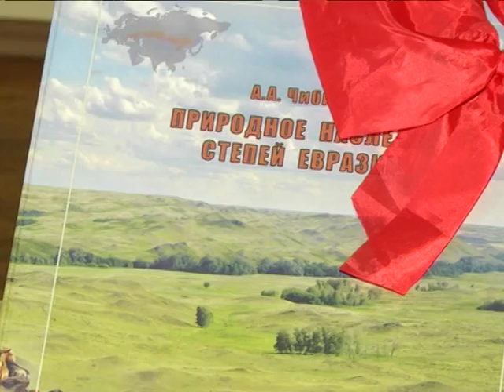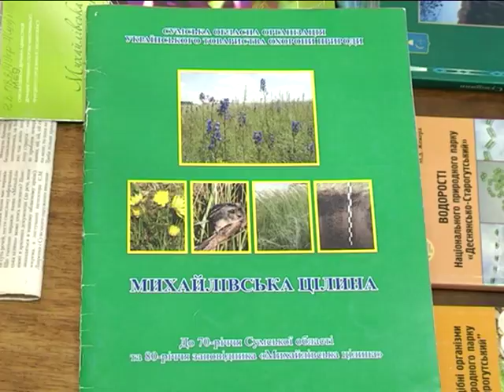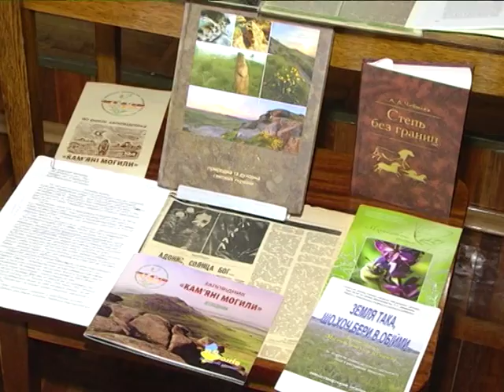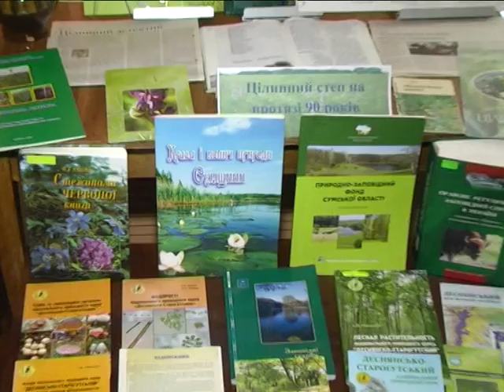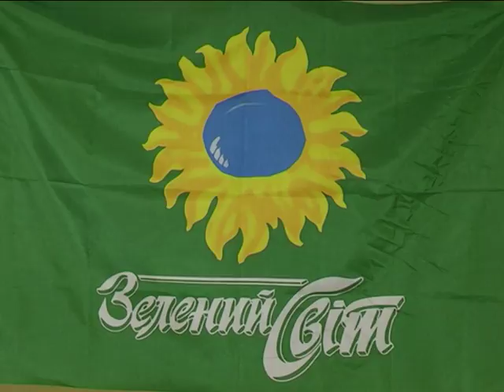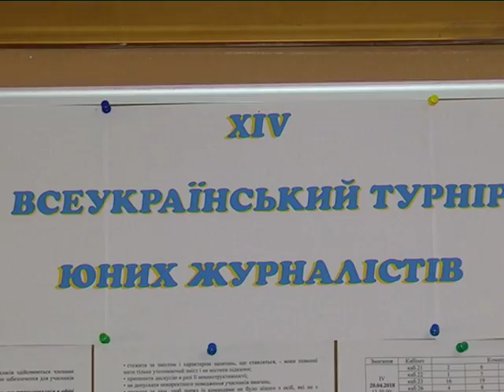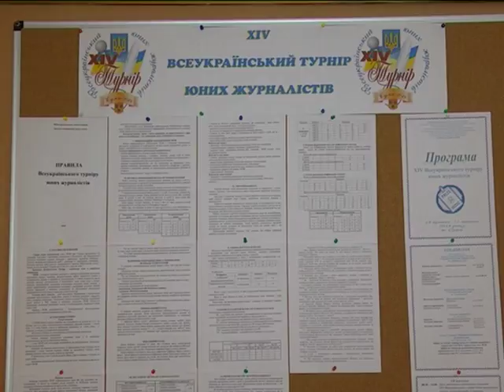Новини 19 квітня 2018.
- 100 випадків травмування та шестеро загиблих за рік. У Сумах говорили про безпеку праці.

- Патрульні та перехожі ліквідували пожежу, яка загрожувала приватному сектору.

- Унікальний природний заповідник «Михайлівська цілина» відзначає 90 річницю.